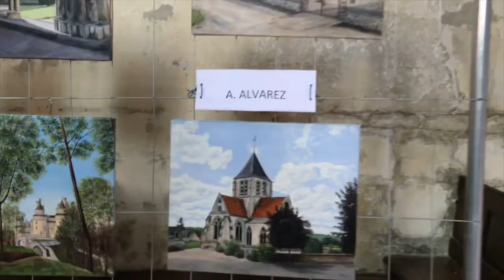Exposition de peinture en l'église de Laversine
Journées du patrimoine